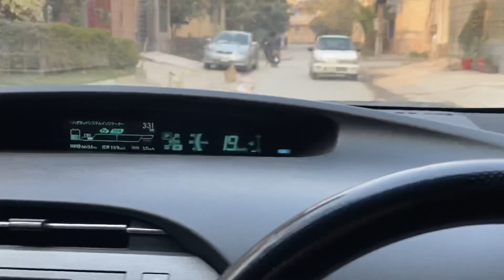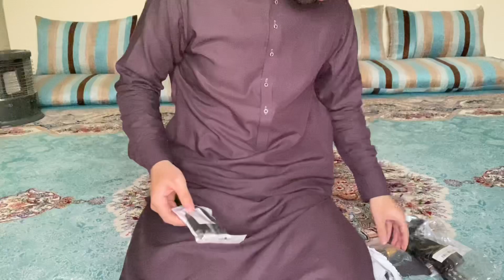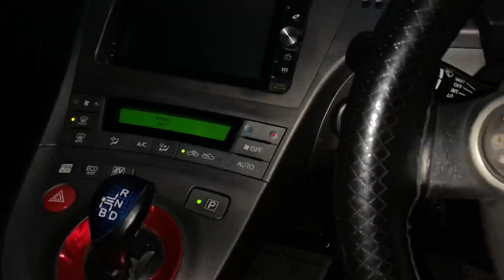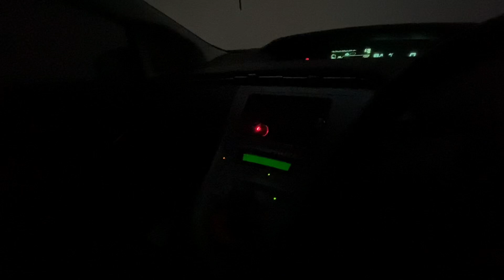New Year New Stuff For Mamba 😍 ft No Fireworks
New Year New Stuff For Mamba 😍 ft No Fireworks | HW VLOGS